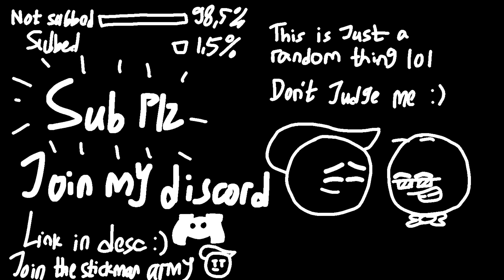I Say Disco You Say Party Meme [Sh*tpost]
I know this is wacky and stuff

The Greatest JMS W Cool Animation
DO NOT CLICK THIS LINK!!

Anyways, enjoy!